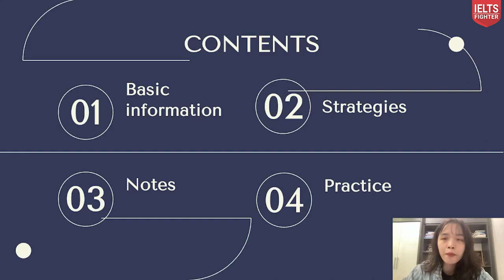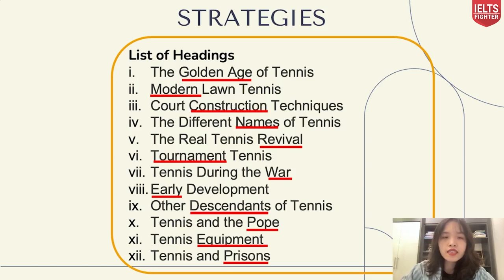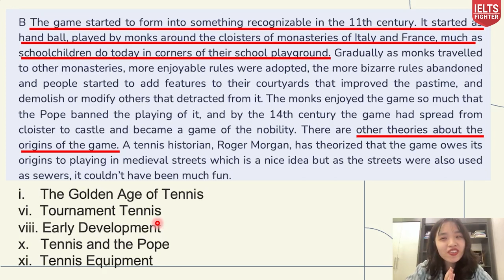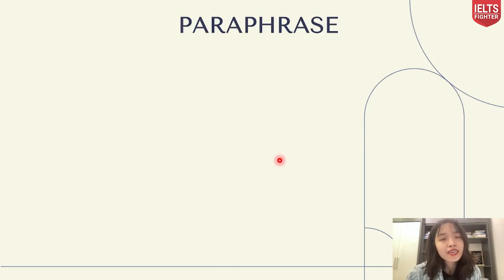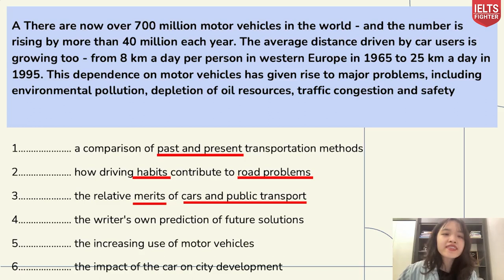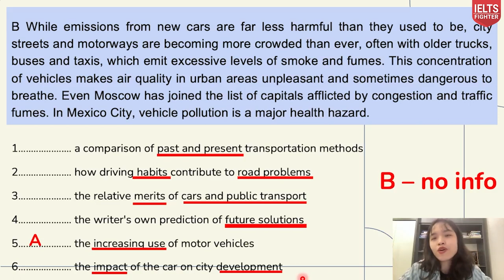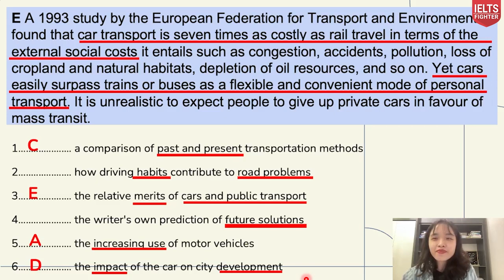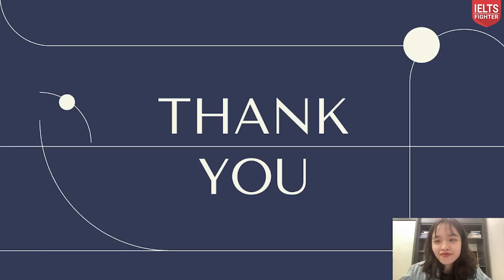IELTS Reading online: Matching Heading| IELTS FIGHTER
Cùng học và luyện tập dạng bài Matching Heading trong IELTS Reading với Ms Kiều Anh nhé các bạn.

► HÀ NỘI
► ĐỒNG NAI
► BÌNH DƯƠNG
★ 9-11 đường Yersin, TP. Thủ Dầu Một
► NGHỆ AN
★ 74 Đường Hermann, P. Hưng Phúc, TP. Vinh
► ĐÀ NẴNG
► HẢI PHÒNG
★ 428 Lạch Tray, Ngô Quyền
► BẮC NINH